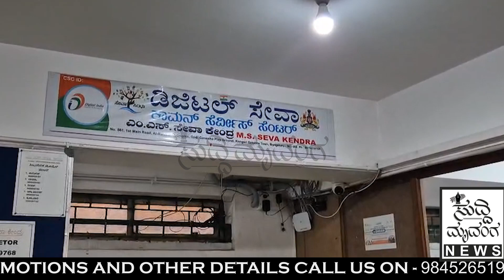ಸರ್ವಧರ್ಮ ಗೌರವಿಸುವ ಮಹಮದ್ ಸಲೆಹಾ| ಸುದ್ದಿ ಮೃದಂಗ-14.10.2024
ಸರ್ವಧರ್ಮ ಗೌರವಿಸುವ ಮಹಮದ್ ಸಲೇಹಾ ಅಭಿನಂದನೀಯ ಕಾರ್ಯ.
ಹೇಳೋದು ಆಚಾರ ತಿನ್ನೋದು ಬದನೆಕಾಯಿ ಎಲ್ಲಾ ರಾಜಕೀಯ ಪಕ್ಷಗಳ ರಾಜಕಾರಣಿಗಳು ಅಷ್ಟೇ